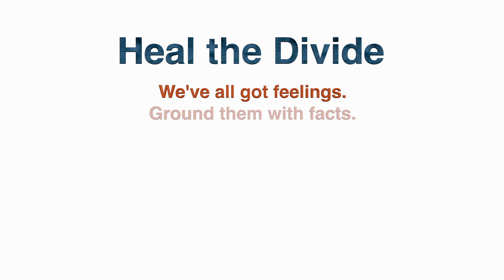ProCon.org: Heal the Divide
Use ProCon.org to promote civil discourse and heal the divide. ProCon.org is the leading source for pros and cons of controversial issues.